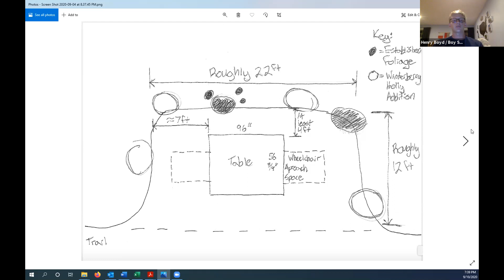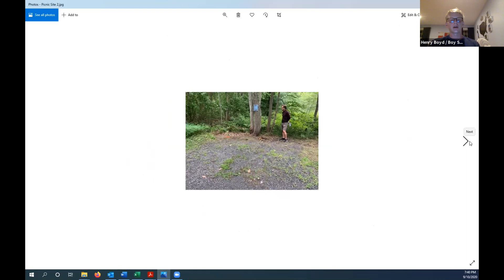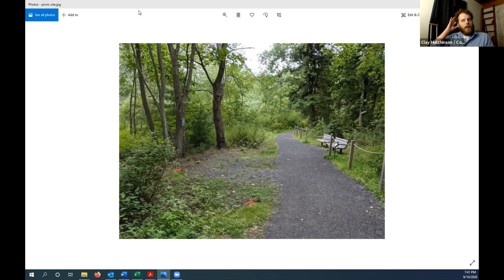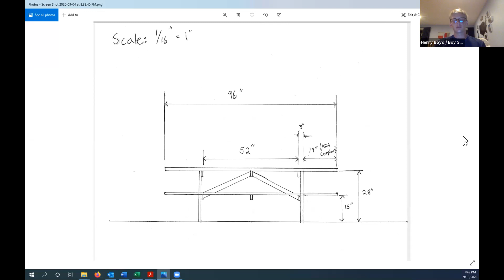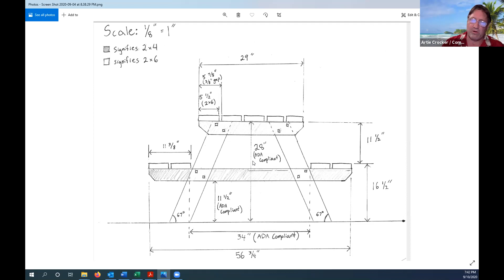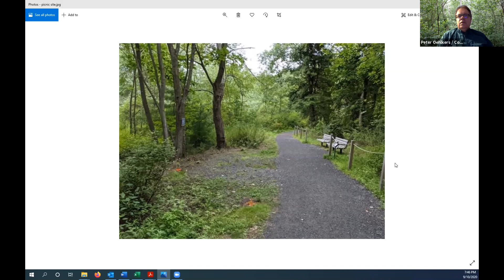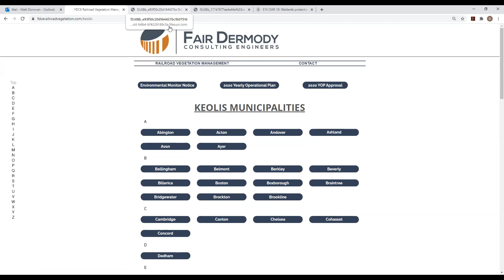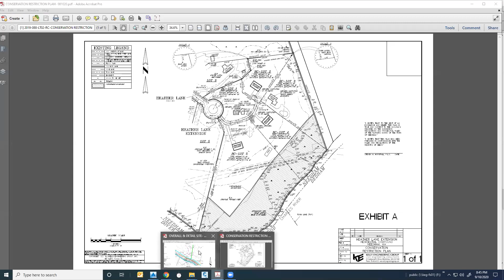Conservation Commission 09/10/2020